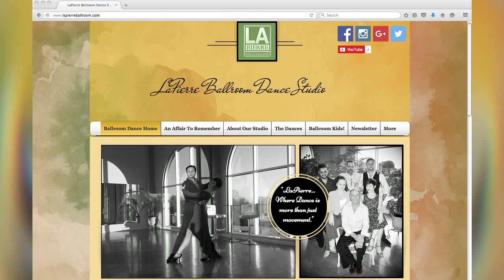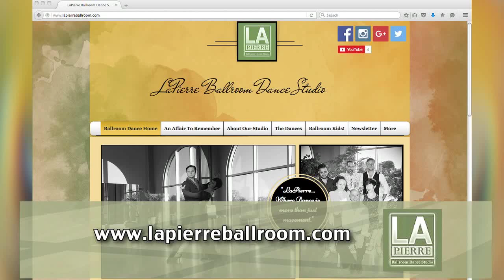LaPierre Ballroom Dance Studio TV Spot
Television spot created for "Spotlight On Glassboro" airing Sundays at 11:30am and 7:30pm and Tuesdays at 11am and 7pm. This is on channel 97 Comcast in Gloucester County and Channel 34 on Fios in  Burlington, Camden and Gloucester Counties.